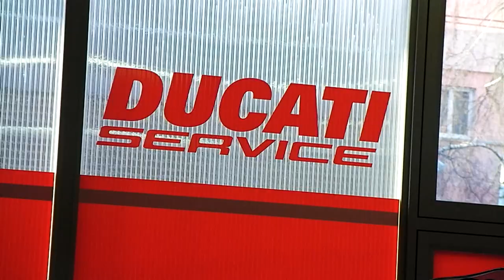NEW ! Ducati Werkstatt Hess Motorrad AG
Ducati Bern Hess Motorrad AG präsentiert die neue Ducati Werkstatt!